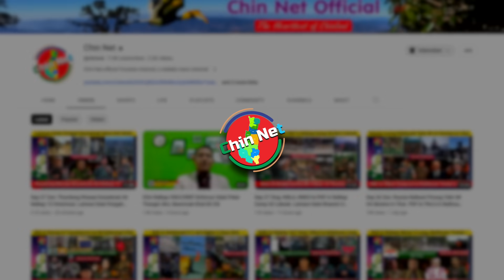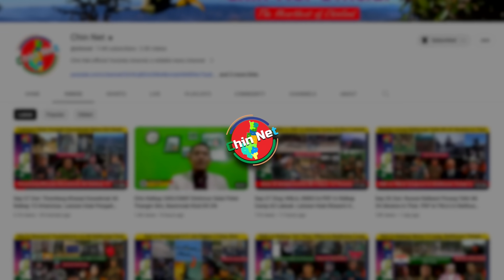Oct 06 Zing: Lairawn Cicai Khawsung Ah Pukpi Tlapuak. Chinram Mindat Panin Ralkap Motor 70 Pawksuak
Background Image:
"Designed by kjpargeter / Freepik"